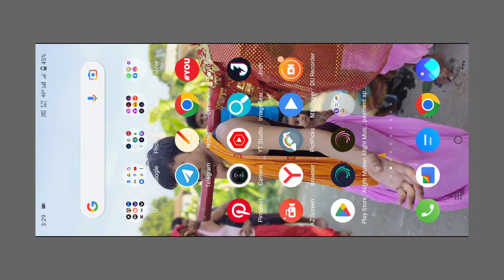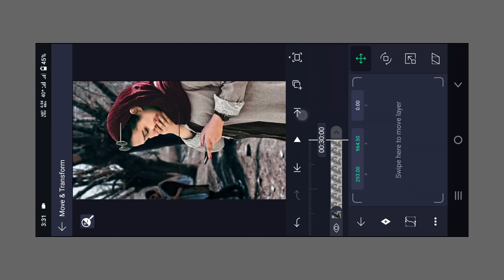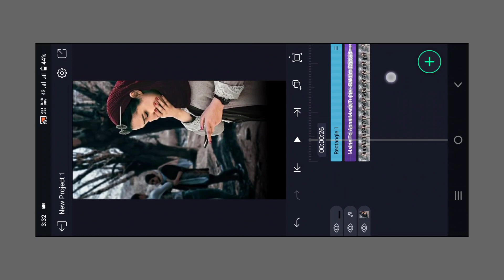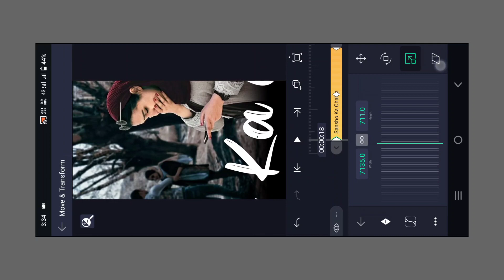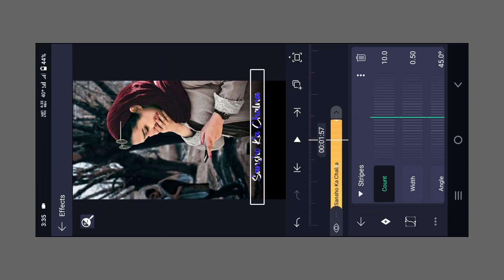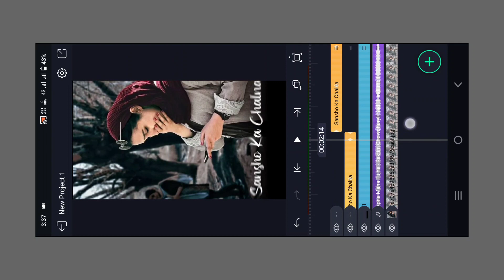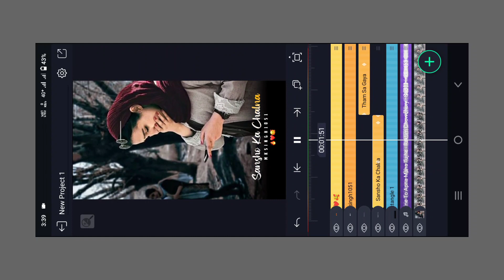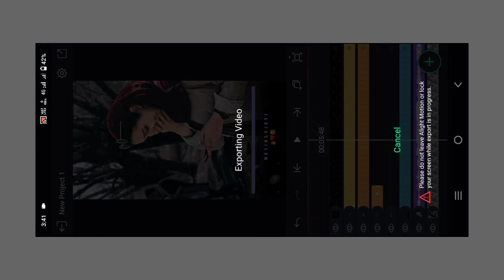4K+ Full Screen new Photo slide Text Flash alight motion🔥Hindi |Status video editing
• 🆃🅷🅰🅽🅺   🆈0⃣🇺  🆂🇴  🅼🇺🅲🅷 •

❏ KEYWORDS —≽
alightmotion
alightmotion video
alightmotion effect
alightmotion video editing tamil
alightmotion editing
alightmotion videos
alightmotion xml
alightmotion edit
alightmotion preset
alightmotion link

 ꧁𓊈𒆜🅰🅻🆆🅰🆈🆂 🆂🅼🅸🅻🅴 😊𒆜𓊉꧂